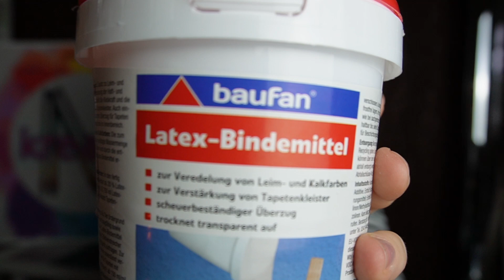Diese 10 Dinge brauchst du unbedingt beim Diamondpainting! + DIY´s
Heyjo Leute 🙋🏼‍♀️

Habt ihr noch weitere nützliche Gadgets? Und wie findet ihr den DIY Coverminder und Pinsel? Schon nachgemacht?

Dort gibt es auch nützliches Zubehör und Bilder in bester Qualität!